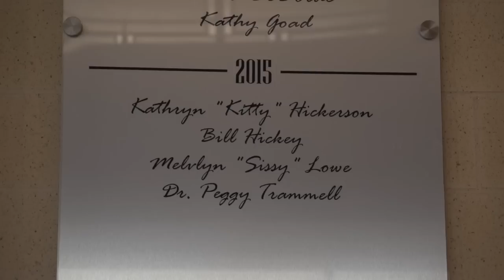Sissy Lowe Enters the DeSoto ISD Hall of Honor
Melvlyn "Sissy" Lowe has been in education for more than three decades.  She is the first African-American principal in DeSoto ISD.  She has won the TMEA Distinguished Educator Award, TAASP Excellence Award, Principal of the Year, and many more.